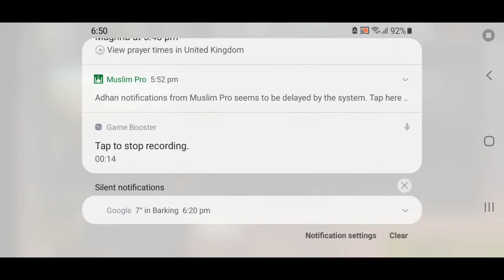420-- 2 VS 3 CUSTOM MATCH///BLACK T- SHIRT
HELLO ASSALAMUALIKUM GUYS I HOPE YOU ENJOYED THE VIDEO AND THANK YOU VERY MUCH FOR WATCHING MY VIDEO AND GUYS DONT FORGET TO LIKE AND SUBSCRIBE AND TURN THE BELL ICON ON ALSO
SHARE ALSO
AND PLEASE COMMENT WHAT DO YOU WANT TO SEE NEXT AND REACTION AND FEEDBACK ON MY VIDEO
#@SAVAGE 420
#@PLABON GAMING
#@BFF MAHID GAMING
#@SAYED VINES
#@NONSTOP GAMING